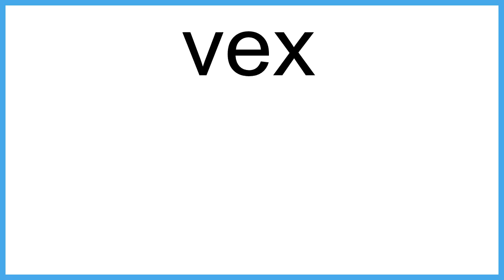vex meaning | Vocabulary for Kids | Children's Dictionary | Learn English Vocabulary